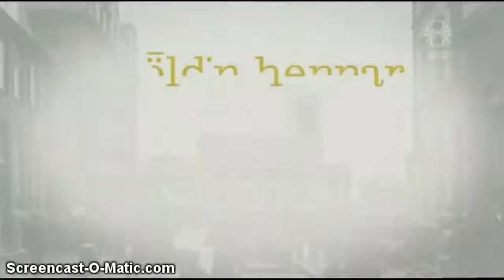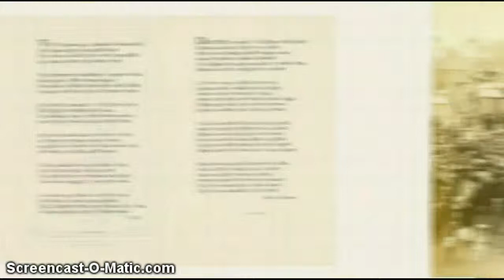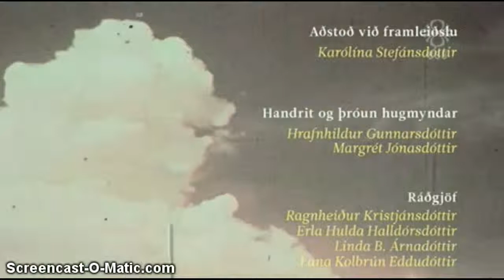Öldin hennar - kosningarrétti fagnað 1915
3 þáttur frá rúv í öldin hennar